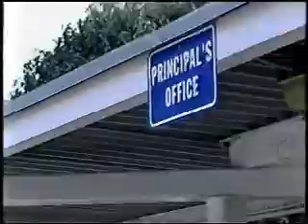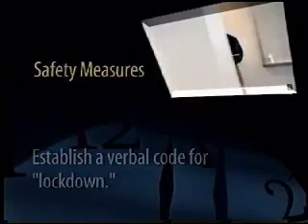Critical Response Part 2.wmv